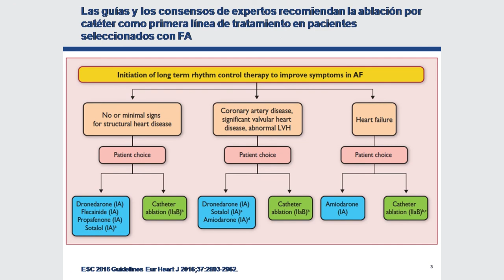02 - RE-CIRCUIT - Re-Circuit.